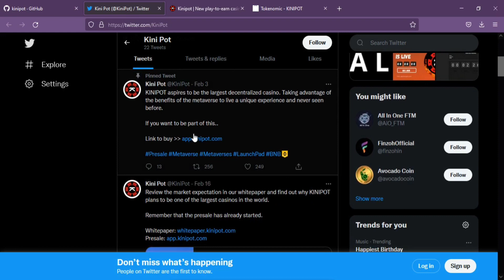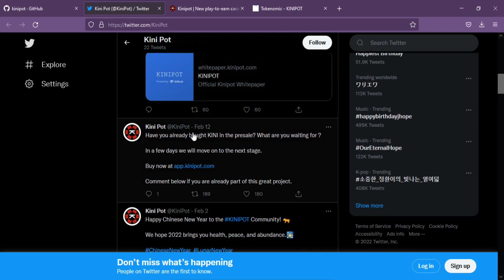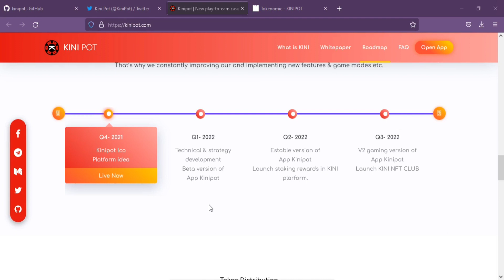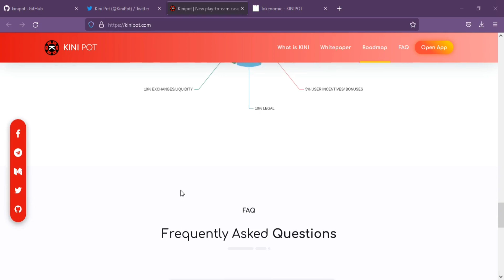Kinipot gives access to anybody with a digital currency wallet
Author
Bitcointalk Username:Catesknee
Telegram Username:@catesknee
BSC Wallet Address: 0xF375763Dfa77Bca876C81DDc7d3AE897B2ccF356